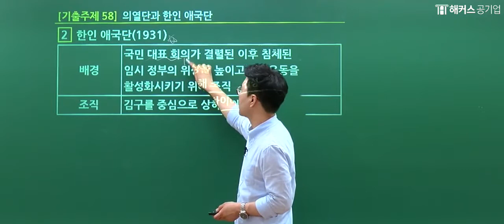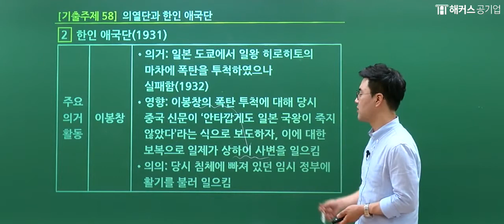한국사능력검정시험 대비 📖[해커스 공기업 한국사] 한국사능력검정 기출주제 : 한인애국단 (김승범 선생님)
[YTN방송 출연 김승범 선생님] 한국사능력검정시험